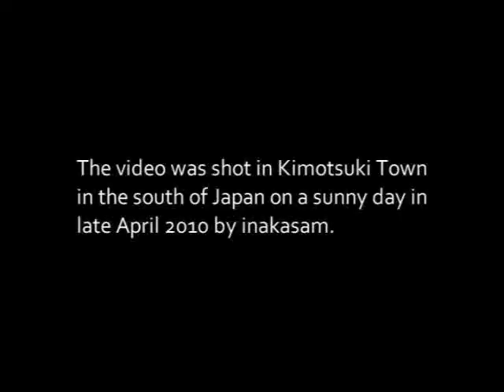Kimotsuki Video Letter: Water 水 - Source of Life 生命の源 in Japan's south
Right now, our rice paddies are full of water, giving life energy to rice seedlings. Its sound is so soothing and refreshing. I love the sound of it.